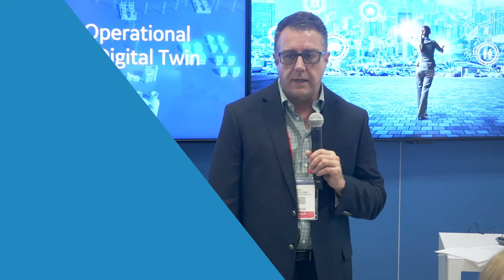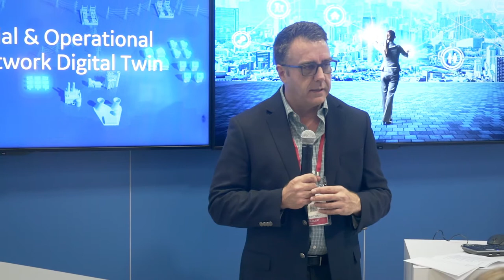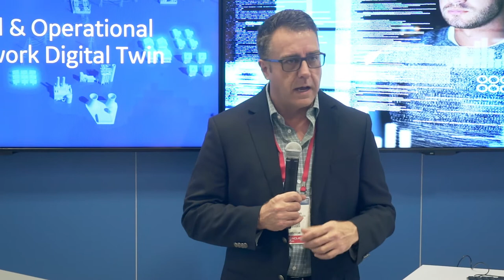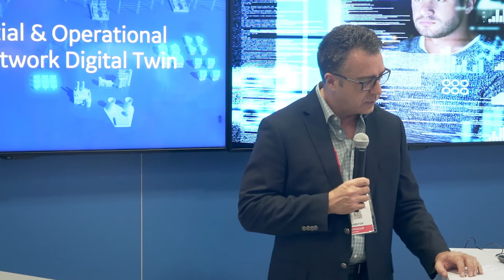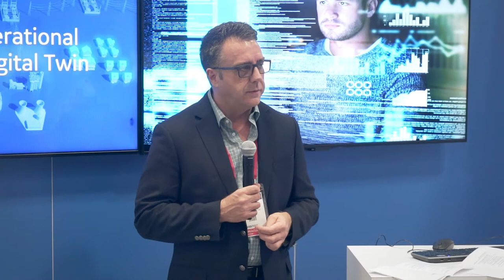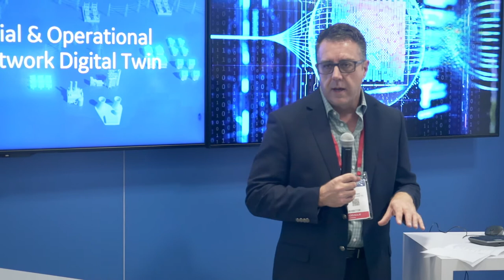Unifying Data with Network Digital Twin | Digital Energy Tech Talks | GE Power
Today's utility needs to understand where the network is installed, how it's configured, and how it's operating. The key is unlocking siloed data and applying analytics. Hear from GE Power's John Chisum on how our Network Digital Twin is helping companies optimize their networks.